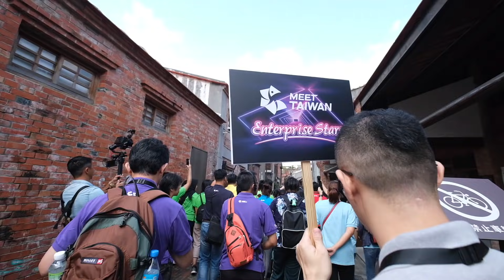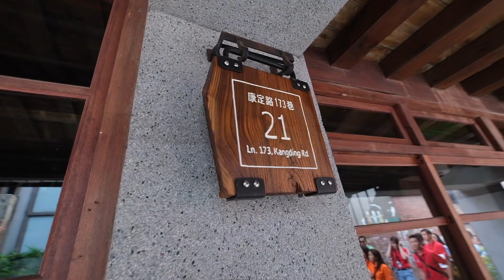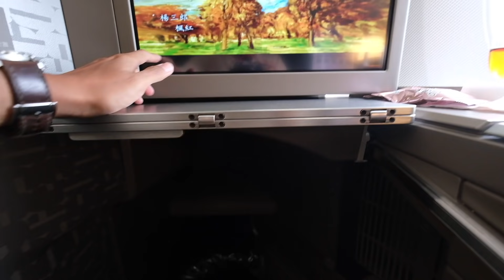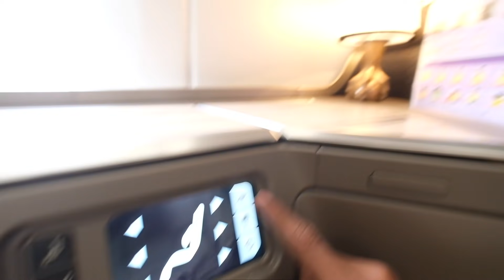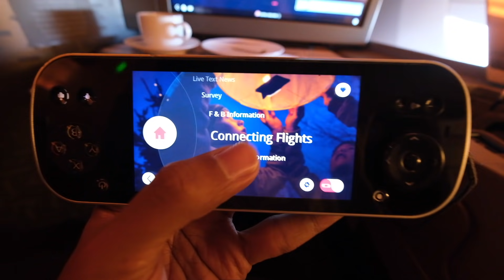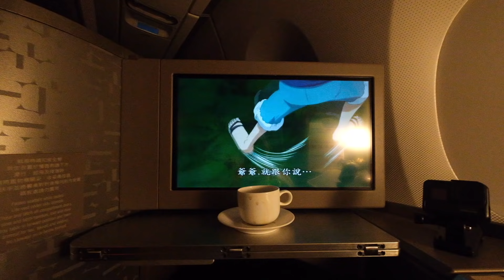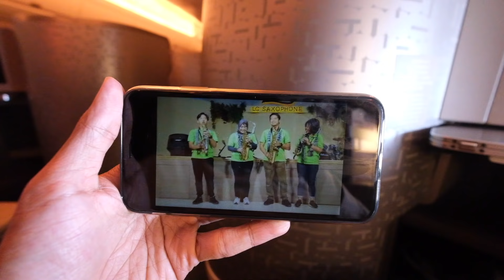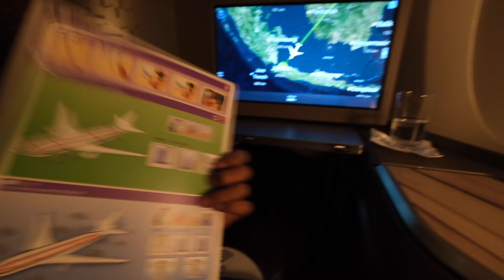CHINA AIRLINES A350 BUSINESS CLASS + ASIA SUPER TEAM EVENT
Seru banget ikutan event Asia Super Team 2019! Ini semacam outing kantor gitu loh, tapi dilombain ala amazing race skala internasional. Tim Indonesia diwakili oleh PT. Telkom. Ternyata selain boba, taiwan juga punya banyak destinasi wisata yang menarik! Jangan lupa bilang ke kantor kalian untuk ikut kontes ini tahun depan yah!